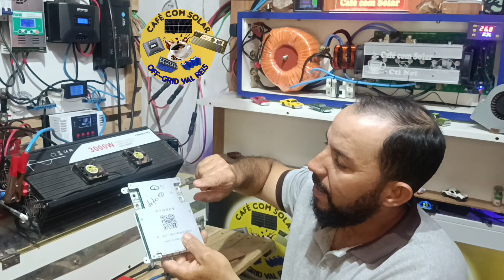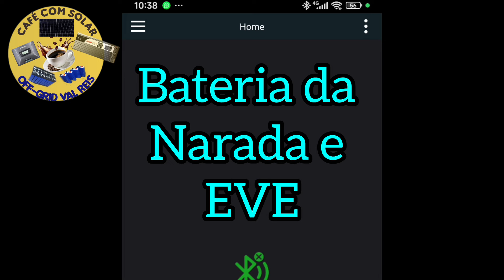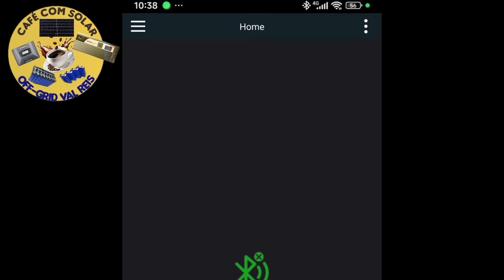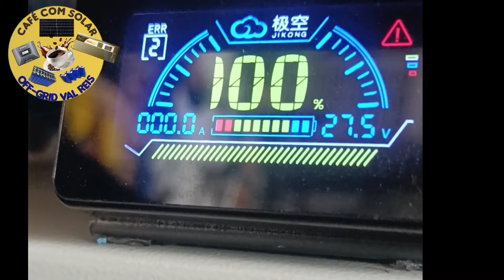VEJA NA PRÁTICA O IMPORTANTE USO DE UMA BOA BMS,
Olá seja bem vindos,,,
Watsapp para consultória,ou geradores e baterias
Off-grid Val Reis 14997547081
Links para aparelhos offgrid
Híbrido sumry

Inversor híbrido sumry 127v ou 220 já no Brasil

NÚCLEO PARA INDUTOR,
Controlador de carga com wi-fi 60a
Câmera 4G com painel solar e bateria
Estação de energia solar BLUETTI EB70S
Estação de energia solar bluetti
Inversor híbrido CRNE 3000 watts
Inversor híbrido 1800 watts
Inversor híbrido 3000 watts
Inversor híbrido 3000 watts jesudon

Inversor swuipower 2500 watts
Inversor swuipower 3000 watts
Inversor 1500 watts
Inversor epever direto do Brasil
2000 watts
Inversor 3000 watts pico
Inversor tatalyken
Bms Daly
MPPT fangupsom
Watimetro Bidirecional ATORCH
Testador de carga atorch
 Fonte De Alimentação dc
Fonte de bancada.
Mini compressor xiaomu
Relé automatico
Alicate de aperto
Watimetro ac
Bms JK smart
BMS HI bms
CULLER turbo
Watimetro atorch Ac
Inversor híbrido
Inversor híbrido srne
DPS
DPS laranja
Link para equipamentos aqui no Brasil via MERCADO LIVRE
Disco de motosserra para lixadeira